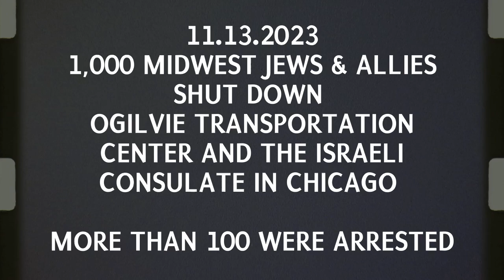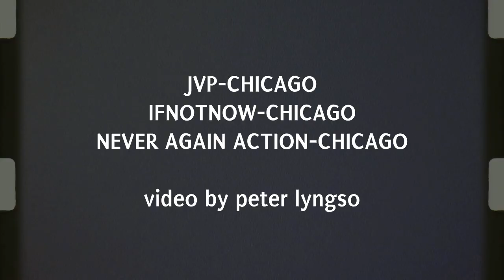History again: the largest demonstration of midwest Jews in solidarity with Palestinians... ever.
On November 13, 2023, 1,000 Jews and allies shut down Ogilvie Transportation Center and the Israeli Consulate in Chicago. More than 100 were arrested.